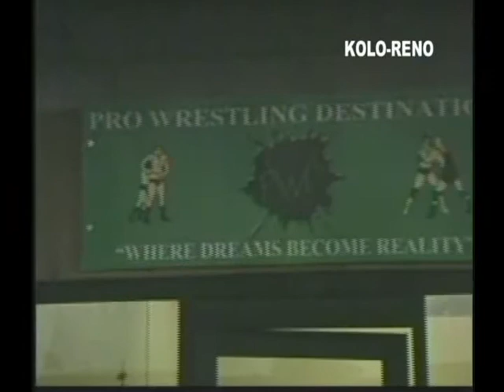PWD on KOLO 8 on October 19,2009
Channel 8 Kolo News does a wonderful story on Pro Wrestling Destination, Nevada's premier wrestling federation on October 19, 2009!!!